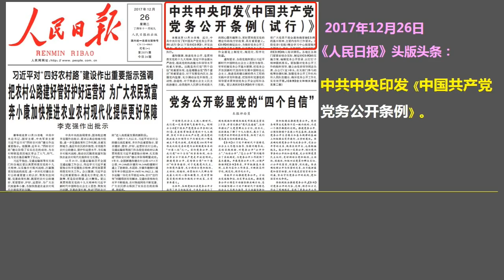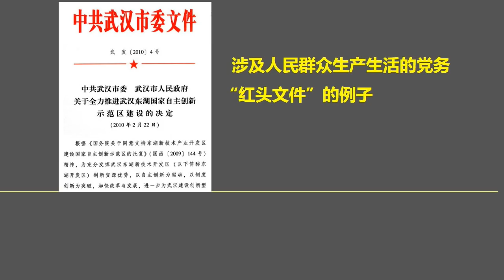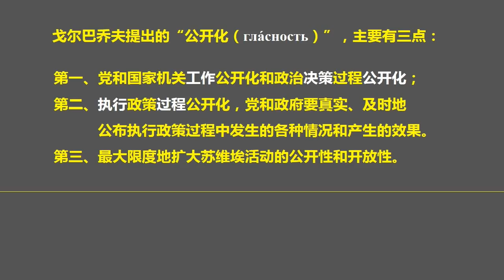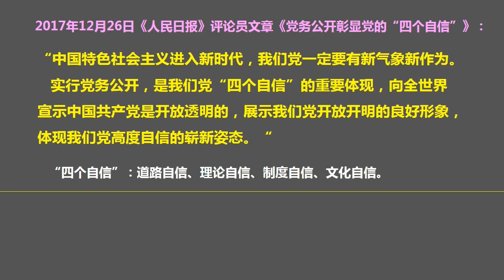真想不通：中共发布《党务公开条例》，难道……？（2017.12.26）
森哲深谈（275）： 真想不通：中共发布《党务公开条例》，难道……？